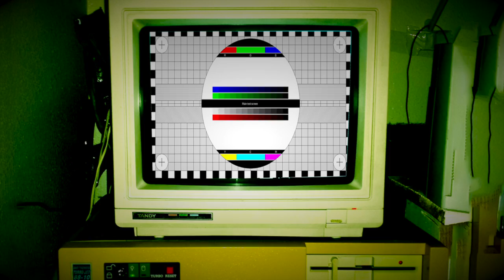Y'all Don't Understand - Whacktus ft. Kenna City Allstarz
Y'ALL DON'T UNDERSTAND

Y'all don't understand
Why you're vaccinated
Grab 'em up
Jab 'em up
Enemies eradicated
Narrative is fabricated
Comin' for you next
And real talk the communists are coming for your necks
Phillestines with guillotines
Blood over water
Alphonsus Liguori victory of the martyrs
I go harder every time I'm on track
And everybody knows the Whacktus has my back
I don't care about your feelings
All I spit is facts
From Wutang to Wuhan I ain't never getting vaxxed
I push it to the max cuz I'm a loose cannon
Like that old school Pac with a splash of Steve Bannon
I really can't stand 'em the global elites
It's time we run and gun like we play for the Chiefs
Bar codes and vaccines, mark of the beast
And I'll be praying these Hail Marys til I'm resting in peace

Y'ALL DON'T UNDERSTAND

Why you got your mask on worried bout the last one?
Giving me the stink eye link I'm trying to pull a fast one
Why you in your prison cell watching all the Karens yell?
Thinking you got 14 days to flatten up some fresh hell
Mixing in the back room, getting it on past Zooms
So in love with truth that you gon censor all the chat rooms
Gettin' in the last word, telling all the bastards
Wiping all the servers while you changin' all your passwords
Why you gotta fact check?
Psychologic tactics
Sacrificing fools like you be running with the Aztecs
Making human lab rats, gettin poison fast-tracked
Shuttin' down the people while you dining with the fat cats
Why you gotta mandate? Why you suckin' fat state?
Lickin' leather boots like you be suckin' up to Bill Gates
Why you gotta Zuckerberg scheming with the dirty bird?
Following the science we gon call another Neuremberg

Y'ALL DON'T UNDERSTAND

Why you gotta test me?
Thinking you impress me
Breaking out your billy club and threaten to arrest me?
Why you gotta hypocrite? Why you don't consider it?
Waiting for deliverance like 'Amazon deliver it?'
Why you got supply chains wrapped around your neck?
We're slaves to free trade and we're drowing up in debt
I quit rockin' Nikes so it's time to cut the check
And real talk LeBron dog, it's time to cut the check
Living in your Twitter feed blacking out the black pede
Zuckerface and Xi Xi always working on some synergy
Shouting "No conspiracy"
Making all the people bleed
Shutting down your lies like I be shutting down your tyranny
I'm reading the Apocalypse, Apocalypse now
And World War III is about to break out
Gas prices up so it's bout to go down
Face palm some napalm and put him in the ground